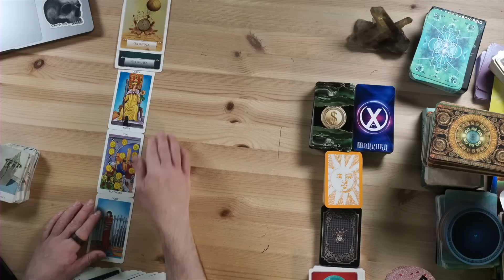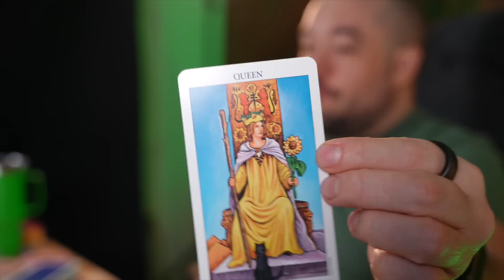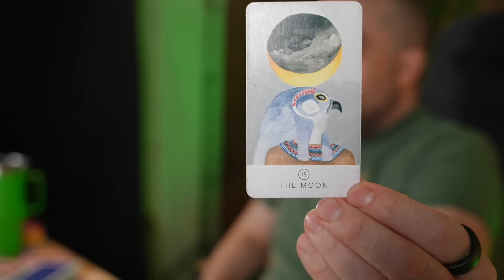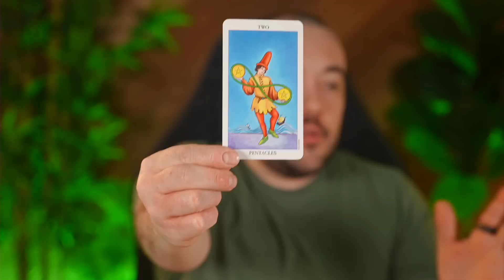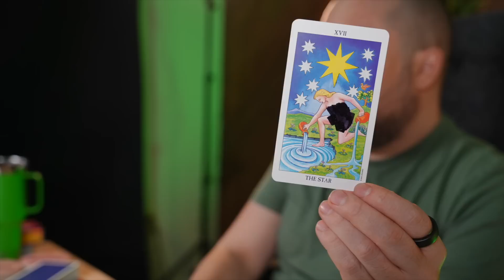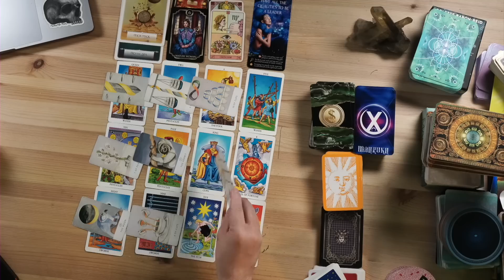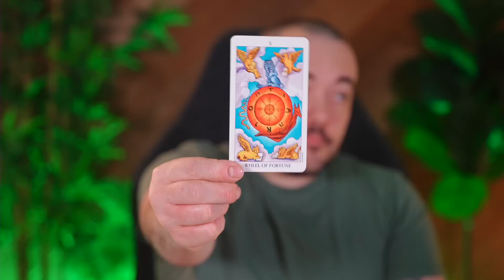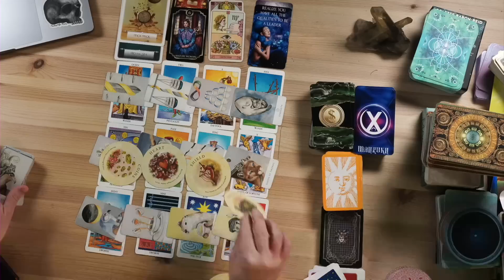Scorpio Major Green Light! Time To Get Moving Scorpio! October 30th - November 5th